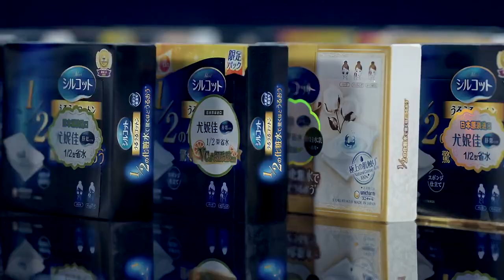[CF] 201022 Wang Yibo x Unicharm (full)